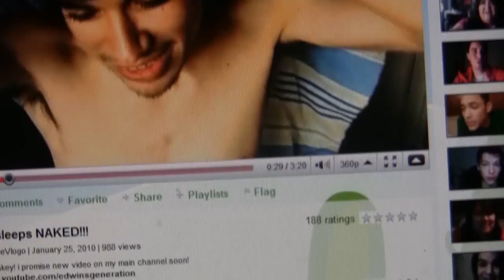LUCKY STFU PLZ; EDWIN WHO CARES LOL??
I LOVE YOU GUYS! THIS IS ALL JK, RITE? JTOT OK??!